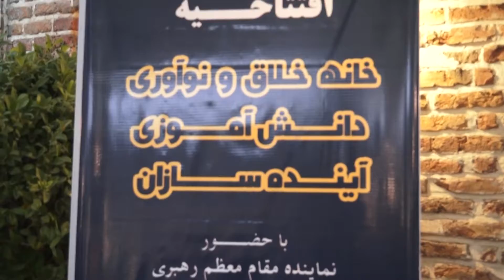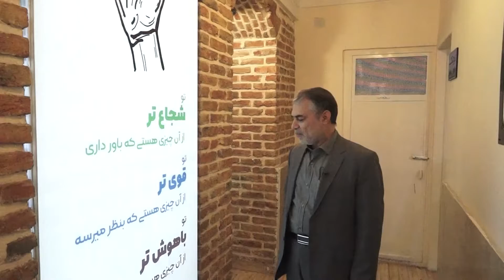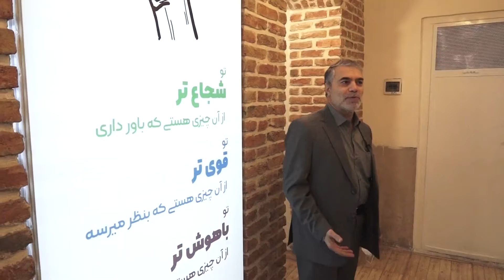خانه خلاق و نوآوری دانش آموزی، چرا و چگونه؟ پرویز کرمی